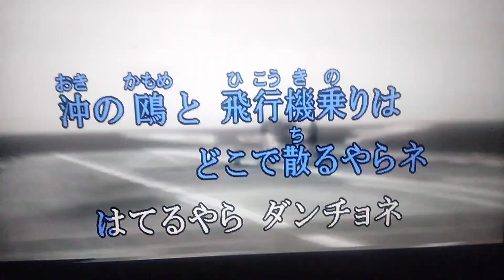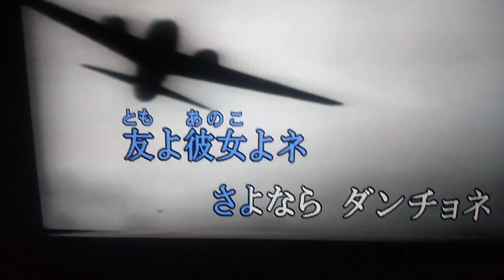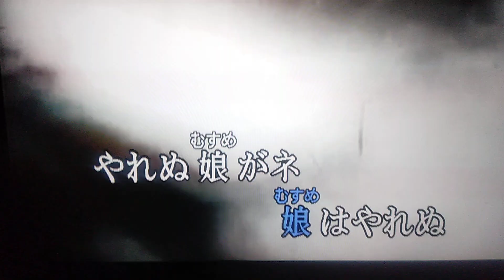ダンチョネ節 神奈川県民謡（軍 歌）Ｃｏｖｅｒ